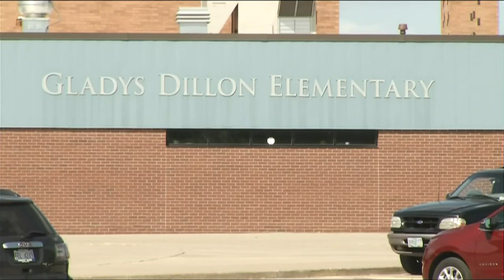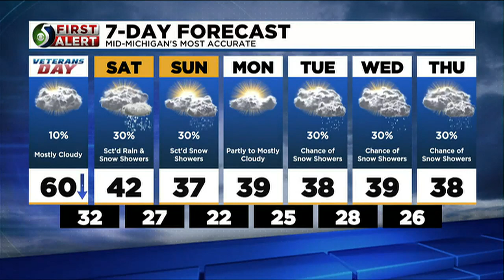TV5 News Update: Friday afternoon, Nov. 11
Here's a look at some of the top stories we're working on.